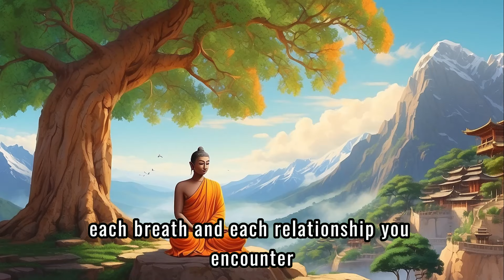Overcome Toxic Relationships? Just Follow These 10 Techniques | Best Buddhist Zen Story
Overcome Toxic Relationships | The Art of Letting Go | Best Buddhist Zen Story
0:03 - Navigating the impact of toxic relationships through mindfulness, detachment, and letting go.
4:39 - Navigating toxic relationships through self-reflection, setting boundaries, and fostering harmony in emotional landscapes.
9:25 - Mindful decision-making, interconnected relationships, and nurturing community are key in Buddhism.

In this captivating video, we delve into the profound world of Buddhist teachings and insight. Witness a transformative journey through the power of Buddhist meditation, philosophy, and Zen stories in English.

🧘‍♀️ Join us as we explore the path to inner peace through mindfulness and self-discovery, drawing inspiration from the life lessons of Gautam Buddha.

🌌 Discover the ancient wisdom of Zen philosophy and the timeless stories that guide us on our quest for personal development and spirituality. Find motivation and inspiration within the pages of this motivational and inspirational story.

🔥 Don't miss this life-changing experience. Watch 'Overcome Toxic Relationships | The Art of Letting Go | Best Buddhist Zen Story' now and let's embark on this transformative journey together!